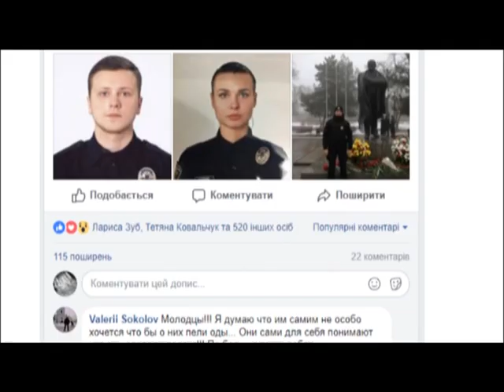ТОП НОВИНА. На Миколаївщині п’яна мати викинула 9-місячного сина з мосту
Близько 9 години перехожі на мосту над річкою Інгул почули несамовиті крики. Підбігши ближче, побачили, що кричить жінка. Та вразило їх навіть не це, а те, що саме промовляла незнайомка. На всю околицю вона лементувала – викинула з мосту прямісінько у крижану воду свого 9-місячного сина. Більше у сюжеті.